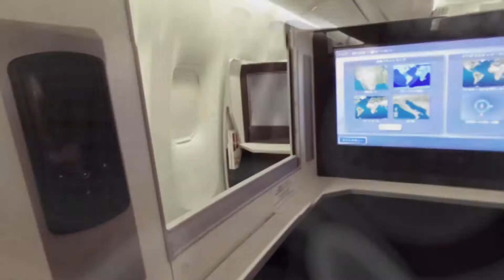VR Experience promo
After Effects, VR experience, Motion Graphics, 3d, Cinema 4d